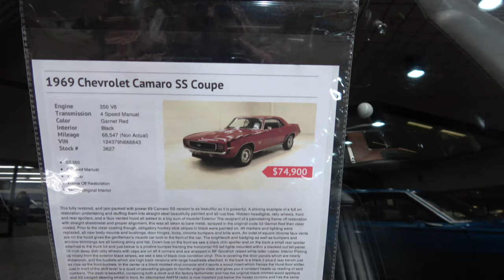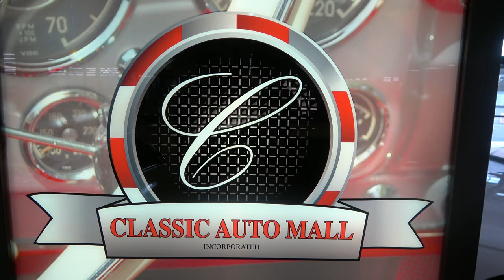1969 Camaro SS 350 4 Speed As Seen For Sale at Classic Auto Mall Dreamgoatinc Muscle Car 4K Video